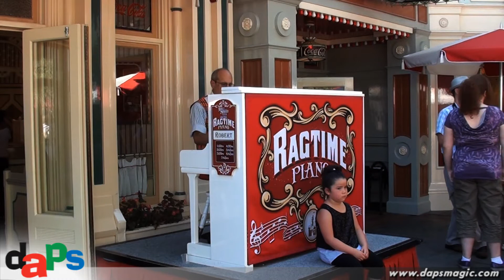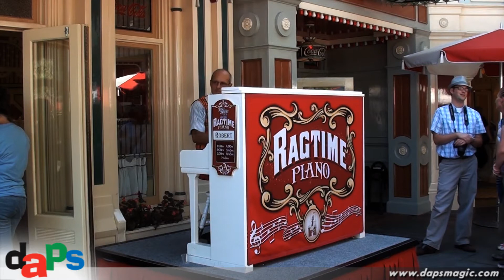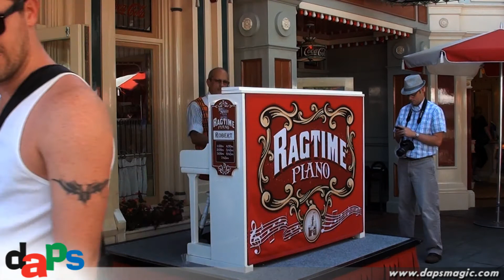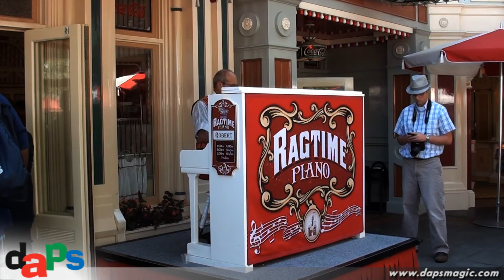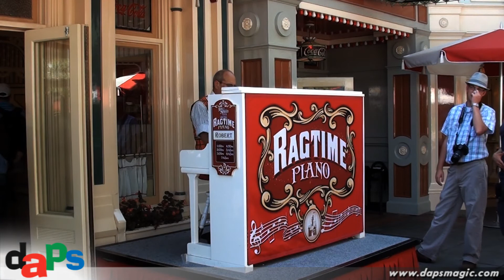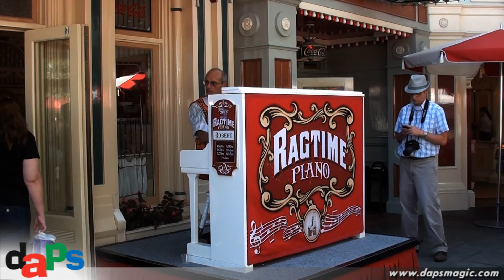Ragtime Medley - Ragtime Robert - Coke Corner - Disneyland Halloweentime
Ragtime Robert playing the piano at Coke Corner during Halloweentime at the Disneyland Resort. Name those tunes?